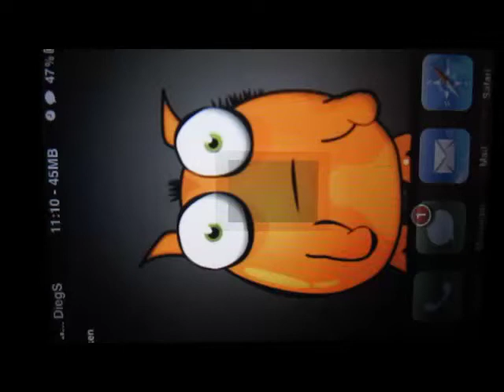iMugen 1.1 - Ken VS Raoh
iPhone Mugen Ver(1.1) By Diegs
Test: Ken Vs Raoh